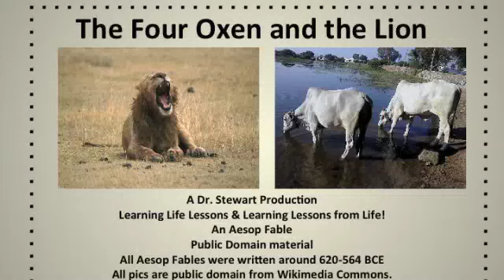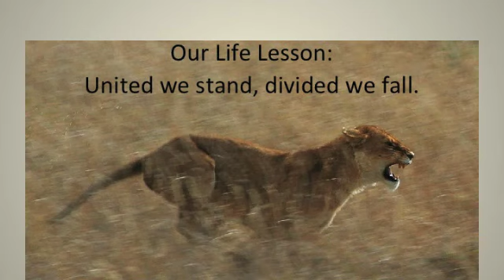The Lion & the Four Oxen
Here is a great story with a great lesson from Aesop! Thanks so much!